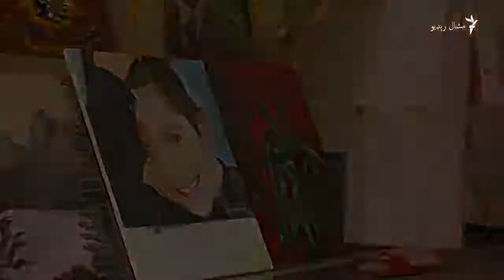Farsa Rafiq Art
Farsa Rafiq is a talented girl hailing form Charsadda. She is a student of AWKU Mardan. She wants to make her future in this Art.